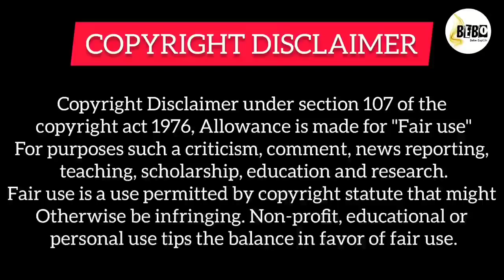Hidden Love Story ep 9 Explain in Hindi •| Chines Drama |• Korean love Story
Hidden Love Story part 9 Explain in Hindi •| Chines Drama |• Korean love Story

Hidden Love Story part 8 Explain in Hindi •| Chines Drama |• Korean love Story

Hidden Love Story part 7 Explain in Hindi •| Chines Drama |• Korean love Story

love story explained
explanations in hindi
love story
chinese drama explained in hindi
our secret explained in hindi
hidden love
secrets in the lattice explained in hindi
chinese love story in hindi
movie explained
drama explained in hindi
hi school love on in hindi